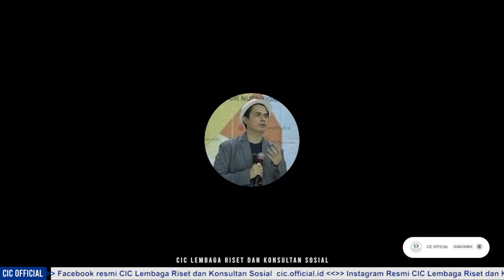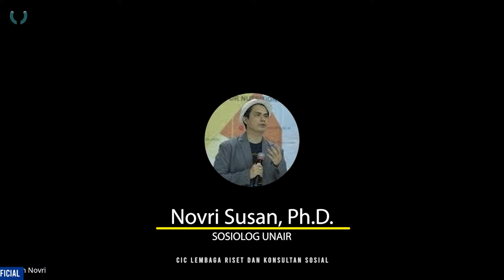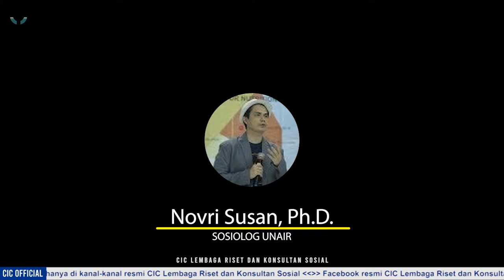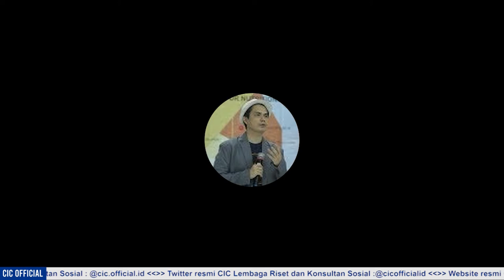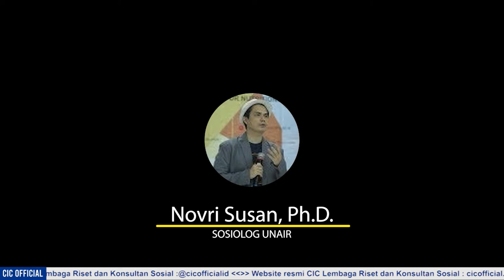LITERASI DIGITAL DI INDONESIA RENDAH!!?? COVID-19 HANYA KONSPIRASI!!??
Hoax dan sentimen Agama menjadi cepat tertransmisi ke gawai-gawai setiap warga masyarakat kita. Contoh terhangat misalnya, bagaimana “kasus Macron” terkonstruksi begitu masifnya hingga memunculkan dan memantik sentimen Agama. Selain itu, bertebarannya infodemi hoax seputar pandemi, hingga informasi bernuansa konspirasi seperti pernyataan sikap “Aliansi Dokter Dunia” tentang Covid-19, dan sebagainya.

Simak sesi diskusi seputar Infodemi dan Sentimen Agama yang kerap terjadi selama masa pandemi dengan bahasan yang akan dijawab oleh Novri Susan, Ph.D.
Sosiolog Universitas Airlangga. dan juga oleh Dr. Dede Syarif, M.Ag.
Sosiolog UIN Sunan Gunung Djati Bandung